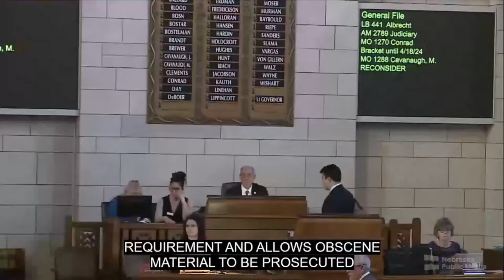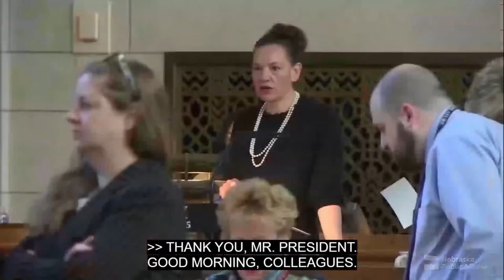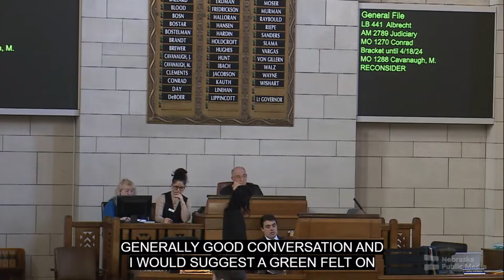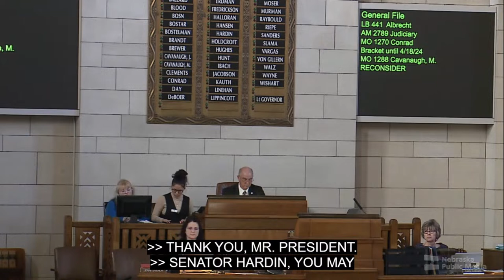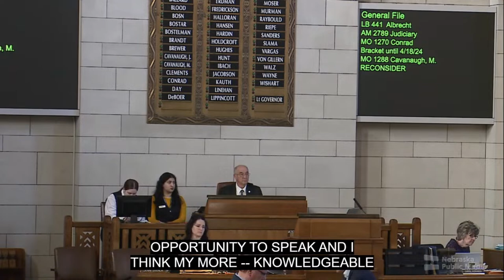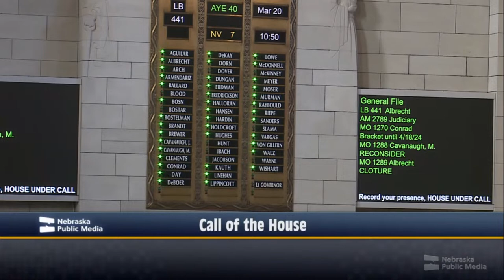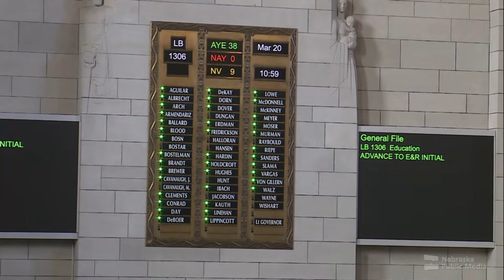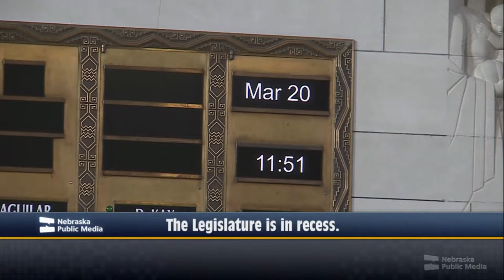Nebraska Legislature - 03-20-24 - Morning Session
This video is being rebroadcast from a current or previous live stream on the Nebraska Public Media (NPM) website. All broadcasts of the Nebraska Legislature are streamed by NPM under agreement with the Nebraska Legislature.

To view legislative live streaming of the Legislature and public hearings, you may visit the NPM

Additionally, the views and opinions expressed on this site are those of the authors and do not reflect the views, official policy, or position of Nebraska Public Media or the Nebraska Legislature.

If you experience issues with video streaming related to this site, including buffering or crashes, please contact the Nebraska Legislative Study Group and not Nebraska Public Media or the Nebraska Legislature.